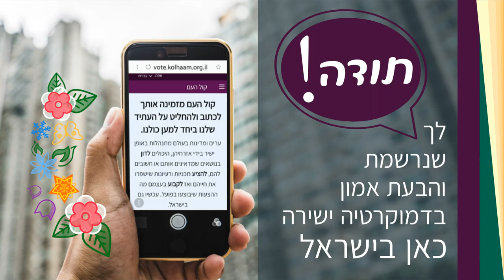שנה טובה לכל המתפקדים/ות, הפעילים/ות והחברים/ות של קול העם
שנה פורייה ומוצלחת
שנת חיבור אחדות
שנה שבה נחזיר את הכוח לאזרחים

שנה של שותפות העם בהצעות והחלטות על בסיס שוויוני,
ביזור כוח ההון-שלטון והחזרת השלטון לעם.

שנת שותפות כנה בתהליכים מדיניים, בכל רמות הפעולה של המדינה באופן שוטף.

שנה של צדק חברתי, כלכלי, סביבתי ומדיני.

שנה של כלכלת שפע - כלכלה שתוביל להורדת עלויות החיים הבסיסיות דיור \ מזון \ אנרגיה \ מים \ תחבורה.

שנה של הגדרת גבולות ברורים בין הון ושלטון וצמצום הריכוזיות במשק תוך טיפוח מערך העצמאים והעסקים הקטנים.

שנה של מדיניות רווחה שדואגת לאזרח תוך צמצום העוני והפערים החברתיים ויצירת תשתית כלכלית בטוחה לכל שכבות האוכלוסיה מהטף ועד הקשיש.

שנה של שוויון זכויות מלא לכולם/ן ללא הבדלי מין, דת, גזע, לאום תוך שמירה על זכויות בעלי החיים.

אנחנו גדלים
הסגול שלנו בכל מקום

בשנה הבאה בכנסת הישירה!